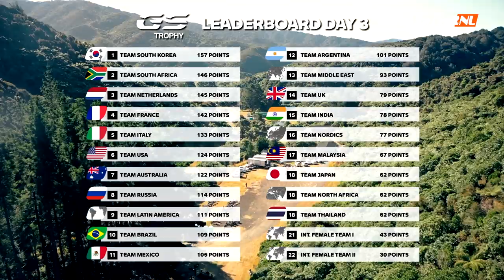TeamNL wint! - 2020 GS Trophy Dag 3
Winst! Daar kwam Team NL voor naar Nieuw-Zeeland, en dat is wat ze kregen op dag 3. Met de jetlag zo goed als verwerkt stond het team gretig aan de start, met een special stage in het diepe strandzand van Nieuw-Zeeland.